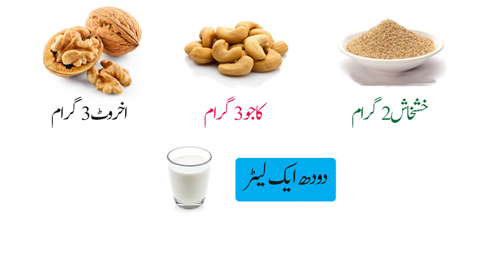Use of Cashew Poppy Walnut with Milk